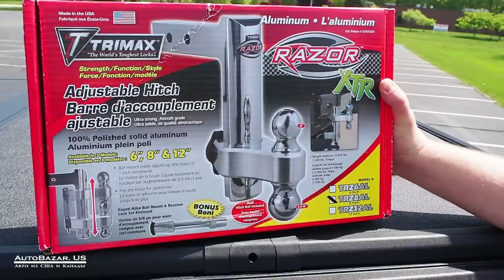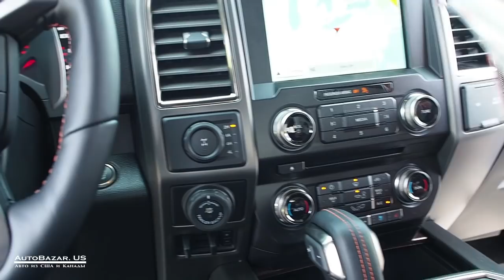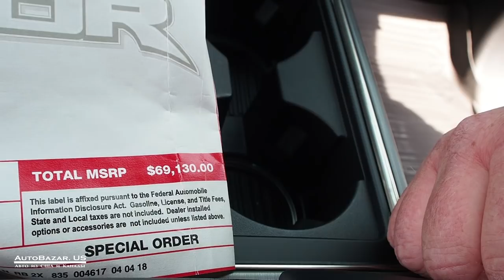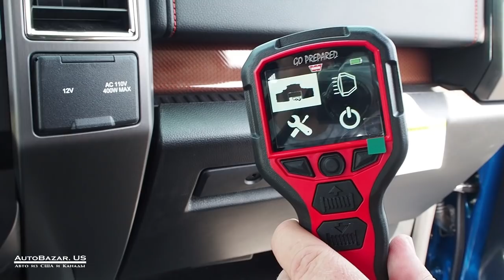2018 Ford Raptor Build #59 | HRE Wheels, Brembo Brakes, Warn winch. 2018 Форд Раптор Тюнинг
Model: 2018 Ford F-150 Raptor
MSRP: From $69,130, with tuning $110,330
Horsepower: 450hp
Engine: 3.5 L V6
Transmission: 10 Speed Automatic

Если вы хотите купить Ford Raptor, или любой другой автомобиль из США, обращайтесь в компанию Автобазар любым удобным для вас способом связи!
Наши контакты:
+ 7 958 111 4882 (Rus)

2018 Ford F-150 Raptor Custom Tuning, Hre WHeels, Brembo Brakes Video Review. Видео Форд Раптор тюнинг 2018 на русском. Обзор Ford Raptor на русском.

Как купить Форд Раптор в США.  Новый форд раптор цена в россии.  форд раптор 2016 цена.  форд раптор видео и фото. Ford Raptor купить на заказ. Форд раптор комплектации и цены. форд раптор отзывы владельцев в россии.  Форд раптор технические характеристики. Авто из америки форд ф 150 раптор цена в россии. Форд 150 раптор цена. Пикап 2018 форд раптор.  Тюнинг Форд Раптор и выхлоп.  заказ авто под ключ форд ф 150 раптор 2018. форд  150 раптор купить в москве. форд ф 150 раптор расход топлива. 2018 форд ф 150 раптор купить в наличии или на заказ. форд раптор ф. фары rigid industries Ford Raptor. rigid industries купить в москве. форд  150 раптор оптика.  Форд Раптор 2018 Bang & Olufsen.  Форд Раптор надувной ремень безопасности. Тормозные диски брембо на Раптор.

Brand New Ford F 150 SVT Raptor 2018. Sneak peak at 2018 Ford F150 Raptor SVT. 2018 Ford Raptor with 450Horsepower. 2018 Ford Raptor price and availability. 2018 Ford Raptor SVT off road capabilities. 2018 Ford Raptor interior and exterior.  New 2018 Ford Raptor exhaust sound and startup. 2018 Ford Raptor Test Drive. 2018 Ford Raptor 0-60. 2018 Ford Raptor off road. 2018 Ford Raptor Supercrew vs Supercab. 2018 Ford Raptor for export. 2018 Ford Raptor Snow. Ford Raptor Visual Decals. Ford Raptor Custom Lights from Rigid Industries. 2018 Ford Raptor sound system Bang & Olufsen. Ford Raptor inflatable seat belt. Husky Wheel Well Liners for Ford Raptor. Rigid Industries FOrd Raptor Lights, spot, difuse, flood, amber, white. New exclusive Brembo brakes for Ford F-150 Raptor. New Big Brake Kit Brembo 8 pistons, first time on a Raptor. Custom made HRE 161 for Brembo Brake kit. Kleinn air horn system for Raptor 2018. Train Air Horn System for Ford F-150 Raptor 2018.